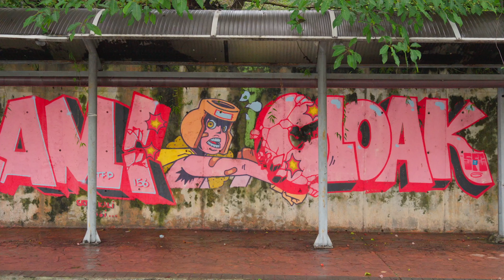New Videos this summer (Trailer)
New videos will be coming to the youtube channel this summer.